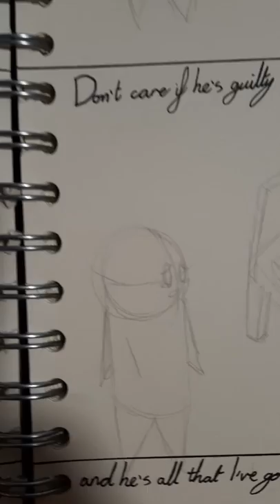Devil's Backbone (Good Omens animatic) - unfinished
I came up with this idea months ago, but a lot has happened and I never got the chance to finish it. When I finally got the chance to start working on it again I find someone else beat me to the punch lol. Not the first time it's happened lol. The reason I'm posting is because
1) despite being unfinished I'm really proud of my little idea
2) because my plate just got filled with more work and I doubt I'll be able to finish it any time soon.
I hope you like it and I will finish this eventually. Thank you anyone who watches this, like it and comments. Please no hate as this is my first animatic.

Song: Devil's Backbone
Artist: The Civil Wars